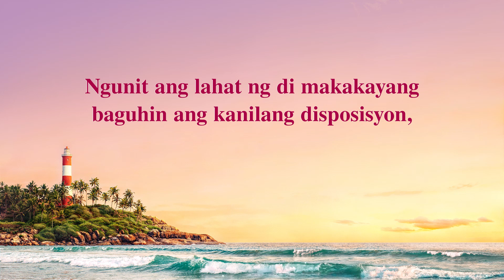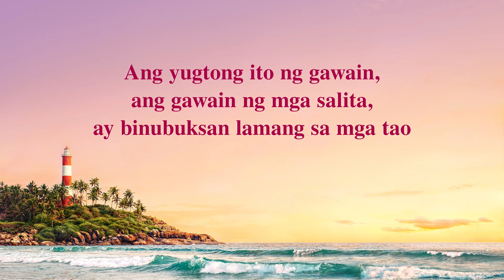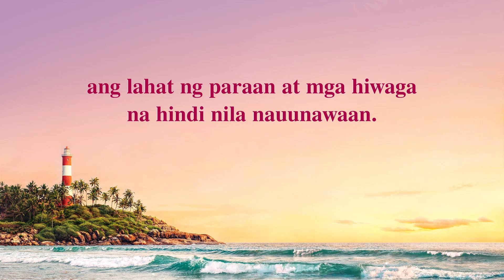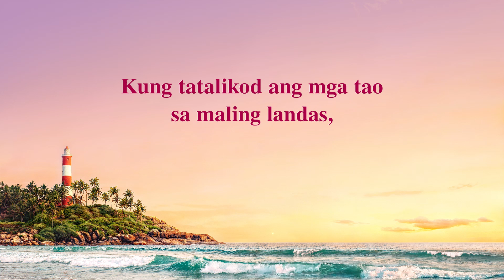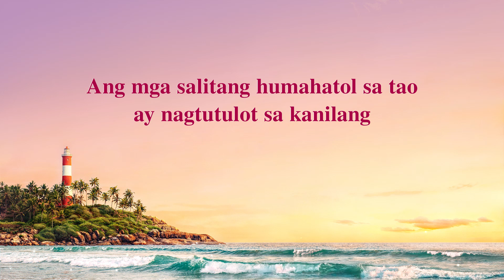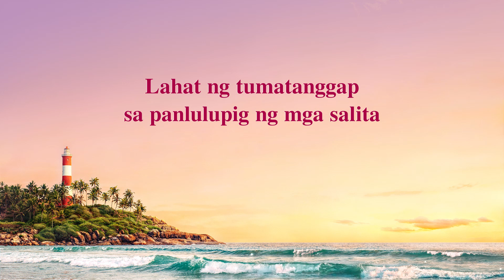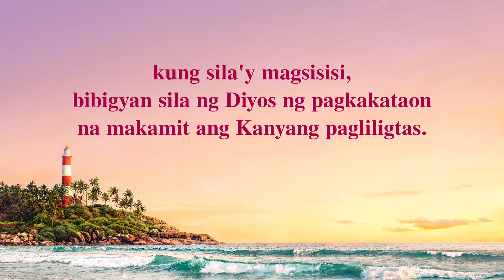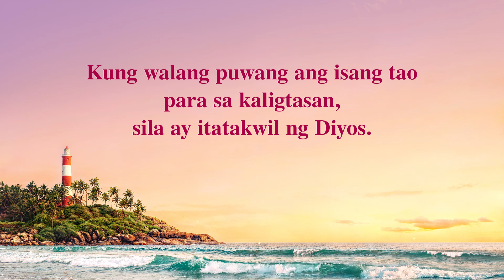Tagalog Christian Song With Lyrics | "Nais ng Diyos na Iligtas ang Tao Hangga't Maaari"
Sa panahon ng gawain ng pagliligtas ng Diyos,
ililigtas Niya ang lahat ng maaari Niyang iligtas
sa abot ng makakaya,
at wala Siyang itatapon.
Ngunit ang lahat ng di makakayang
baguhin ang kanilang disposisyon,
o lubusang sundin ang Diyos
ay nagiging pakay para sa kaparusahan.
Lahat ng tumatanggap ng panlulupig ng mga salita
ay magkakaroon ng maraming pagkakataon para sa kaligtasan.
Ipakikita sa kanila ng pagliligtas ng Diyos
ang Kanyang sukdulang kaluwagan at pagpaparaya.
Kung tatalikod ang mga tao sa maling landas,
kung sila'y magsisisi, bibigyan sila ng Diyos ng pagkakataon
na makamit ang Kanyang pagliligtas.

Ang yugtong ito ng gawain, ang gawain ng mga salita,
ay binubuksan lamang sa mga tao
ang lahat ng paraan at mga hiwaga
na hindi nila nauunawaan.
Tumutulong ito para malaman ng tao ang kalooban ng Diyos
at mga kailangan ng Diyos sa tao.
Para maisagawa nila ang mga salita ng Diyos
at baguhin ang kanilang disposisyon.
Lahat ng tumatanggap sa panlulupig ng mga salita

Salita lang ginagamit ng Diyos para gawin gawain N'ya.
Hindi Niya pinarurusahan ang mga tao
dahil sa kanilang munting rebelyon,
dahil ngayon na ang panahon para sa pagliligtas.
Kung lahat ng naghihimagsik ay pinarusahan,
walang magkakaroon ng pagkakataong maligtas.
Silang lahat ay parurusahan at babagsak sa Hades.
Ang mga salitang humahatol sa tao ay nagtutulot sa kanilang
makilala ang kanilang sarili at sundin ang Diyos,
hindi para sila'y parusahan
sa pamamagitan ng paghatol ng mga salitang ito.

Nang sa una ang tao'y naghimagsik laban sa Diyos,
wala Siyang hangarin na ilagay sila sa kamatayan,
kundi sa halip ay ginagawa Niya ang lahat para iligtas sila.
Kung walang puwang ang isang tao para sa kaligtasan,
sila ay itatakwil ng Diyos.
Siya ay mabagal magparusa dahil nais Niyang iligtas
ang lahat ng maaaring mailigtas.